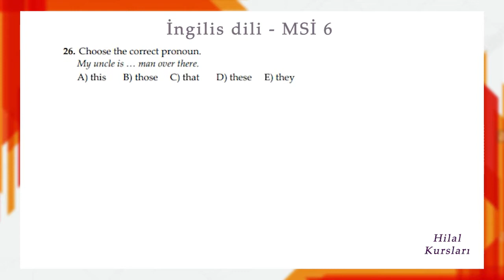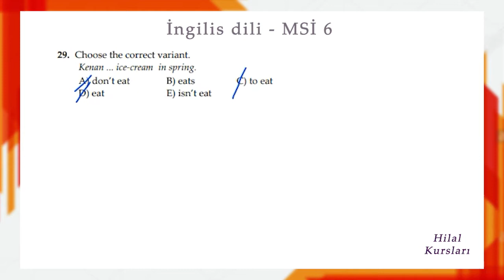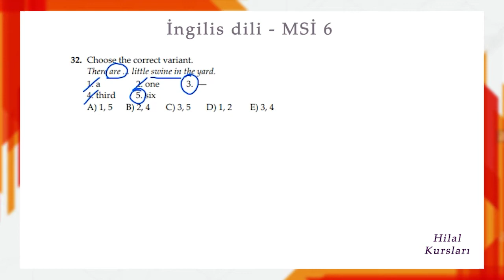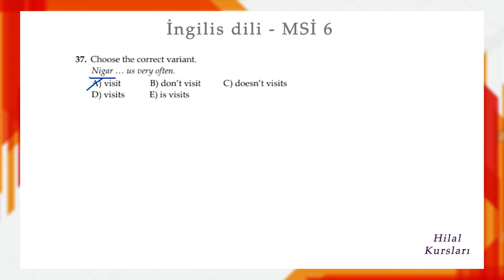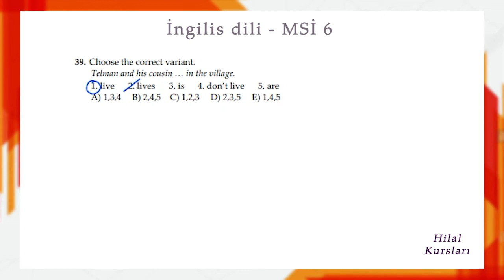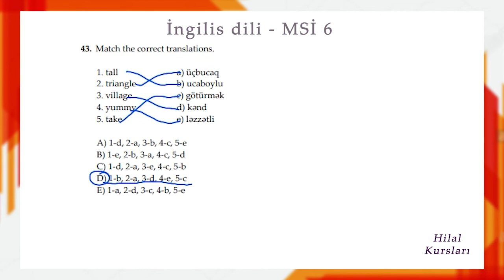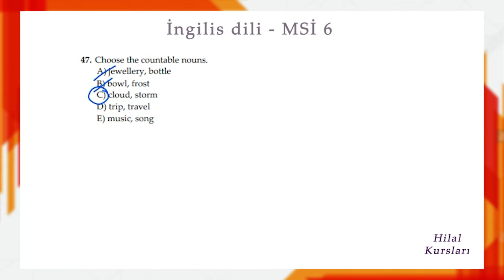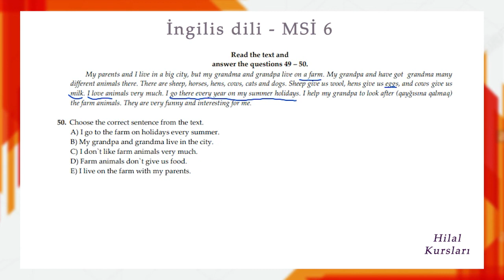İngilis dili - 4.sinif MSİ - 6 (2020-2021)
4.sinif ingilis dili fənni üzrə 6-ci mövzu sınaq imtahanının suallarının video izahı - (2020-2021)